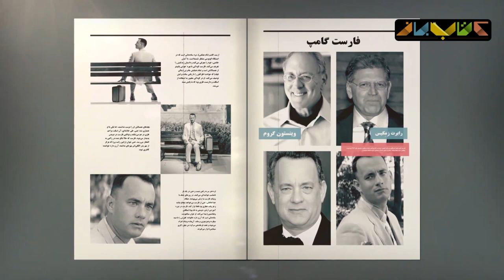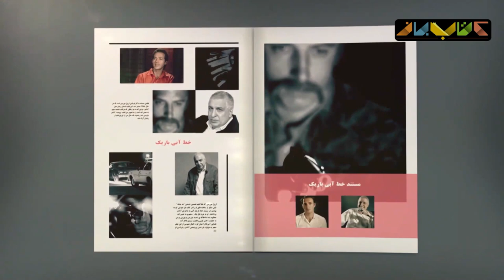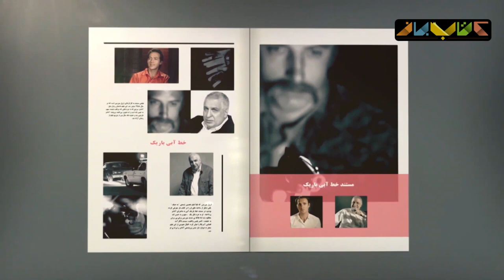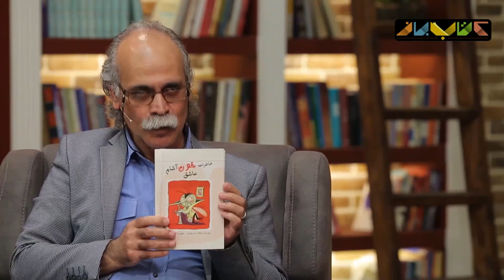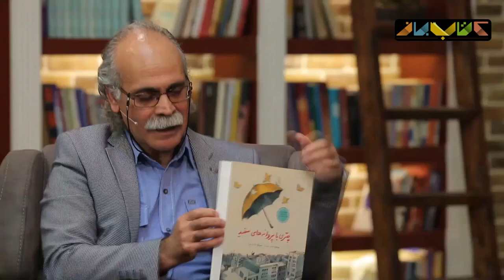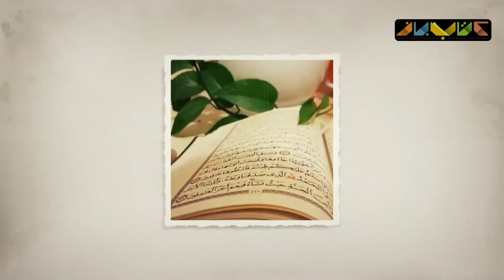فرهاد حسن‌زاده در فصل جدید کتاب باز قسمت 27 | KetabBaz TV Show 27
سروش صحت میزبان فرهاد حسن‌زاده،در برنامه تلویزیونی «کتاب‌باز» خواهد بود. نویسنده‌ای که دو اثر از او در دو دوره از جایزه جهانی هانس کریستین اندرسون نامزد شده بود.

این نویسنده عرصه ادبیات کودک و نوجوان، با حضور در ویژه‌برنامه «کتاب‌باز» در ماه مبارک رمضان، از جایگاه بین‌المللی ادبیات ایران و همچنین علت حضور کم‌رنگ آثار ادبی ایران در رقابت‌های جهانی خواهد گفت.

در بخش دیگری از این برنامه، مجتبی شکوری به عنوان کارشناس کتاب درباره تاثیر نابرابری و فقر بر ذهن انسان‌ صحبت خواهد کرد.

کتاب باز برنامه ای تلویزیونی است که از سال ۱۳۹۵ با هدف ترویج و گسترش فرهنگ کتابخوانی از شبکه نسیم پخش شده است.
مجریان : امیرحسین صدیق (فصل اول)
سروش صحت (فصل دوم به بعد)
مسعود فراستی
رشید کاکاوند
احسان رضایی
حسن فروتن

Guests in this part of the KetabBaz TV Show 👇👇👇
Soroush Sehat will host Farhad Hassanzadeh on the KetabBaz TV Show. An author whose two works were nominated for two Hans Christian Anderson Awards.

The author of Children and Adolescents' Literature, by attending the special program "Kitabbaz" in the holy month of Ramadan, will tell about the international position of Iranian literature and also the reason for the low presence of Iranian literary works in world competitions.

In another part of the TV Show, Mojtaba Shakouri will speak as a book expert on the impact of inequality and poverty on the human mind.
KetabBaz is a TV Show that has been broadcast on Nasim channel since 2016 with the aim of promoting and expanding the culture of reading. KetabBaz has been aired in four seasons so far, and the fifth season will be shown on April 25, 2020, on the occasion of Ramadan.